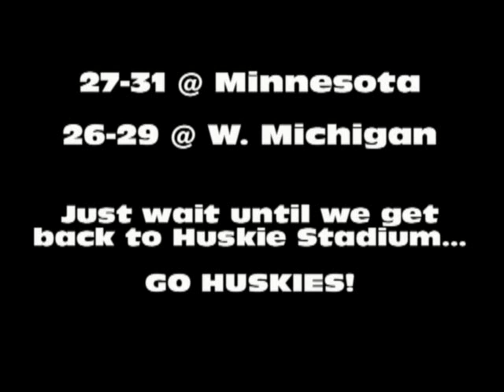NIU @ WMU Highlights (2008)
NIU 26
WMU 29